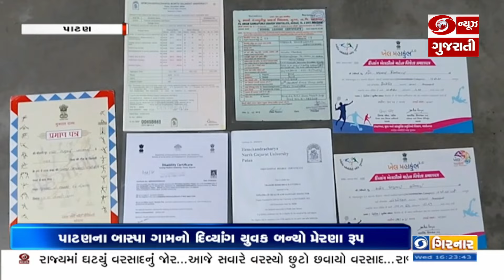પાટણઃ બાસ્પા ગામનો દિવ્યાંગ યુવક બન્યો પ્રેરણારૂપ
બાસ્પાનો યુવક ધીરૂ ઠાકોર બન્ને હાથે વિક્લાંગ છે. 75% વિકલાંગ હોવા છતાં બે વર્ષ પ્રેક્ટિસ કરી કાંડાથી લખતાં શીખી રાઇટરની મદદ લીધા વિના બધી પરીક્ષાઓમાં જાતે જ લખાણ કરી ધોરણ 10 અને 12ની પરીક્ષા પાસ કરી ડિપ્લોમા પાસ કર્યું. ખેલ મહાકુંભમાં પણ લાંબી કૂદ, ઉંચી કૂદ અને વોલીબોલમાં પ્રમાણપત્ર મેળવ્યા છે. વિકલાંગ હોવા છતાં બાઈક અને સાયકલ પણ ચલાવે છે.